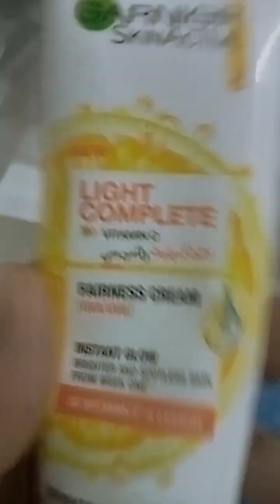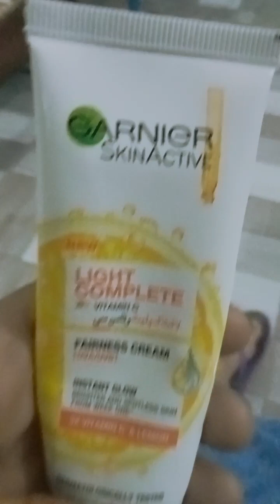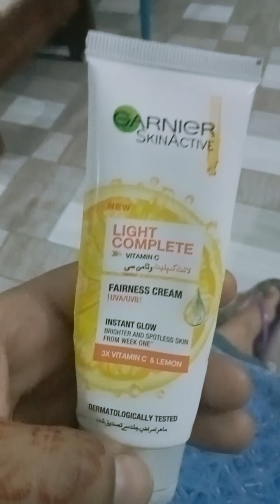light complete vitamin C 🍊 Garnier fairness cream for all skin types